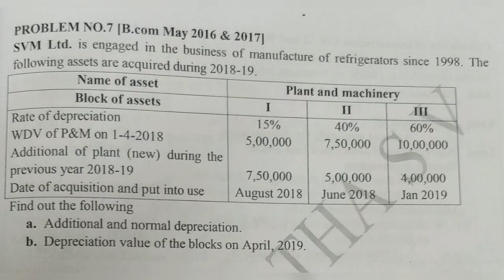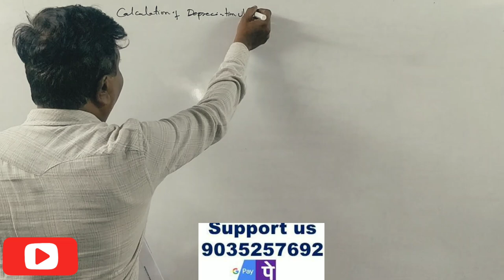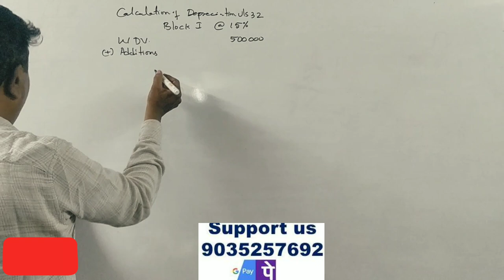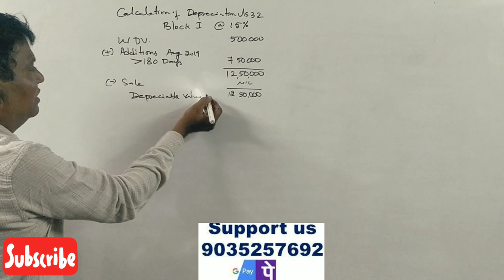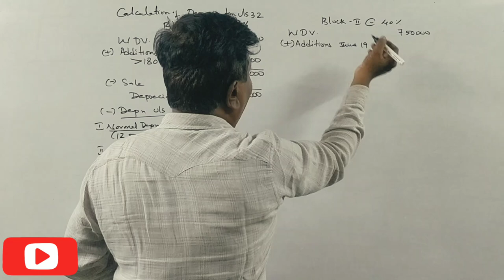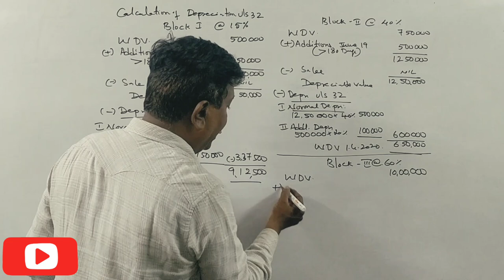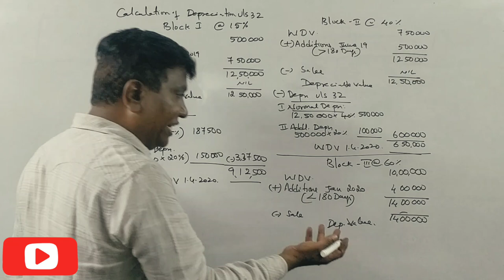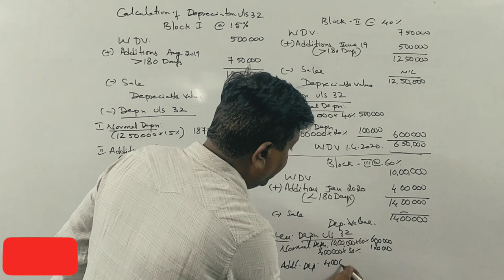Assessment of Companies in Kannada PART 8 - B.Com 2016 Question Paper 6 Marks (By Srinath Sir)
Assessment of Companies in Kannada PART 7 - B.Com 2016 Question Paper 6 Marks (By Srinath Sir)